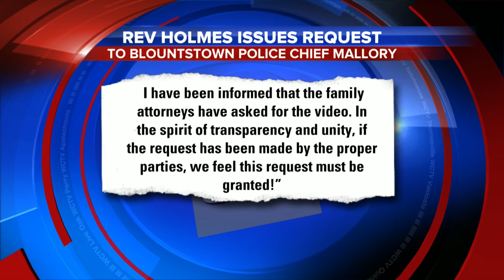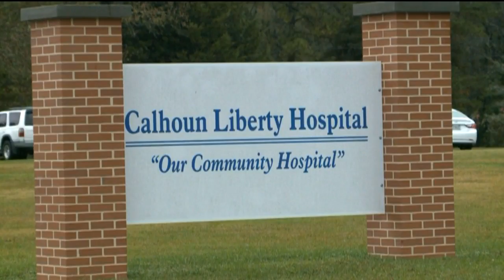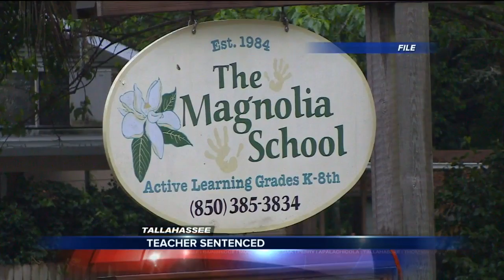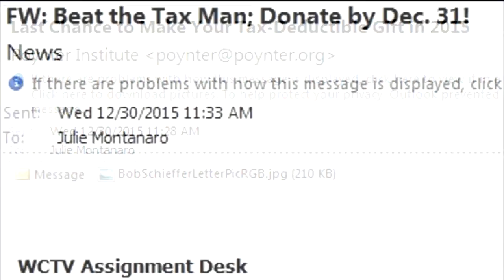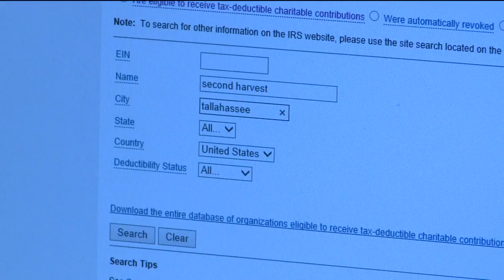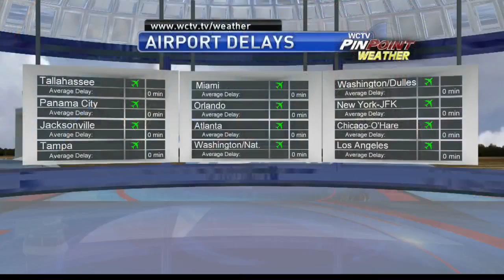EWN @Daybreak 12-31-15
The E block of The Daybreak Morning Show, airing December 31, 2015. Produced by K. Branch.